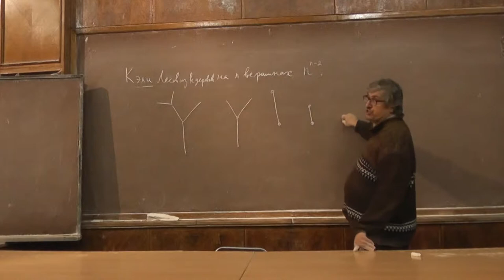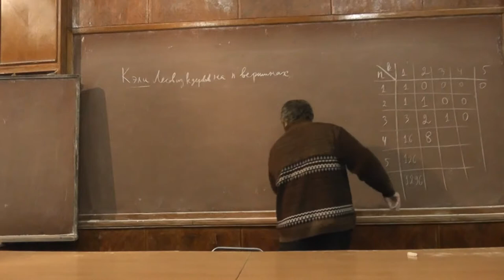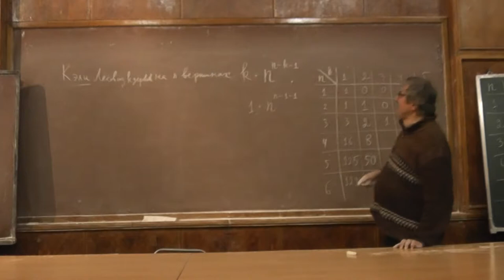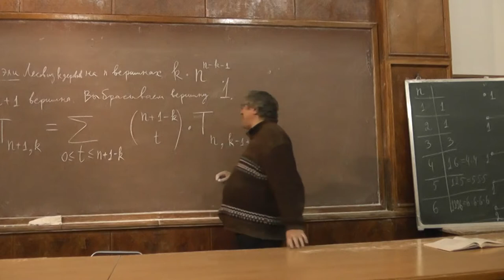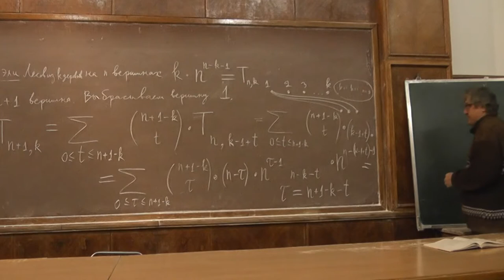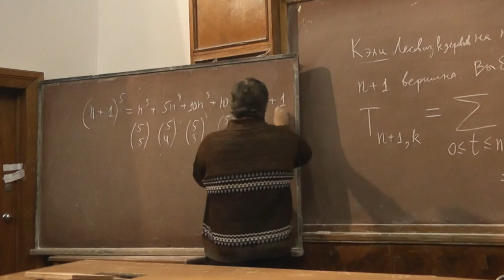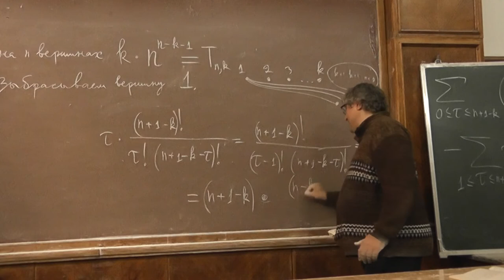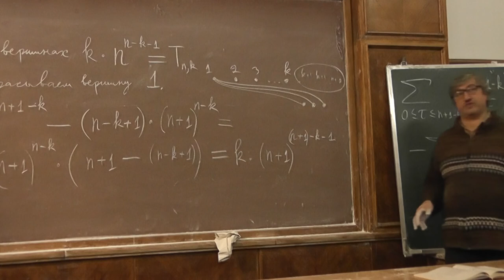2 Леса с пронумерованными вершинами и бином Ньютона